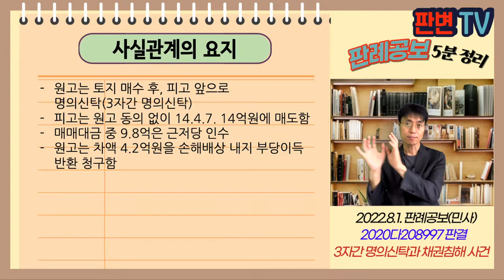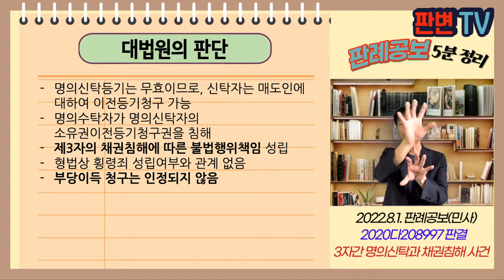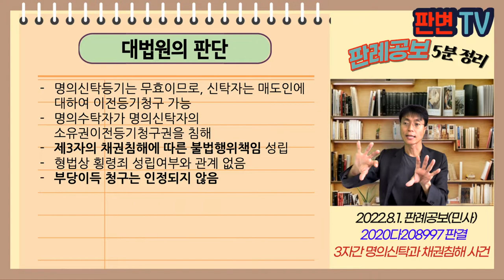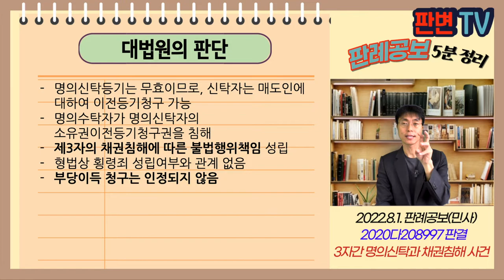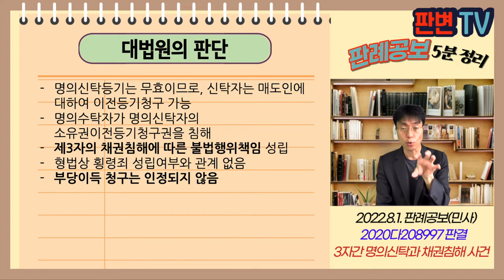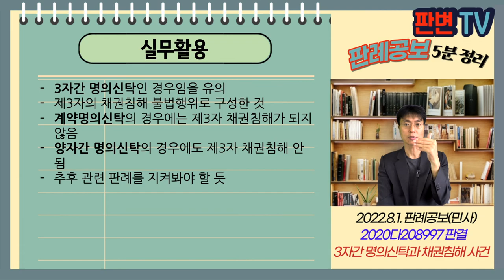3자간 명의신탁과 채권침해 사건 [22.8.1.자 판례공보(민사)]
3자간 명의신탁과 채권침해 사건
별 5개

2022.6.9. 선고 2020다208997 판결
손해배상(기)

원고 명의신탁자(상고인)
피고 제3자 명의수탁자

파기환송

원고는 토지 매수 후, 피고 앞으로 명의신탁(3자간 명의신탁)
피고는 원고 동의 없이 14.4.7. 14억원에 매도함
매매대금 중 9.8억은 근저당 인수
원고는 4.2억원을 손해배상 내지 부당이득 반환 청구함

명의신탁 횡령죄는 무죄임
민사상 책임은 어떻게 되나?

명의신탁등기는 무효이므로, 신탁자는 매도인에 대하여 이전등기청구 가능
명의수탁자가 명의신탁자의 소유권이전등기청구권을 침해
제3자의 채권침해에 따른 불법행위책임 성립
형법상 횡령죄 성립여부와 관계 없음
부당이득 청구는 인정되지 않음

실무활용
3자간 명의신탁인 경우임을 유의
제3자의 채권침해 불법행위로 구성한 것
계약명의신탁의 경우에는 제3자 채권침해가 되지 않음
양자간 명의신탁의 경우에도 제3자 채권침해 안 됨
추후 관련 판례를 지켜봐야 할 듯